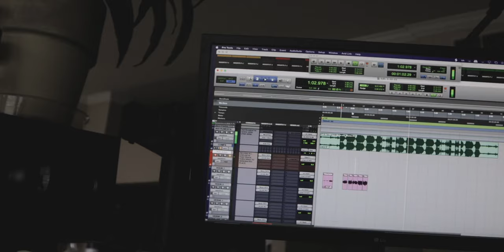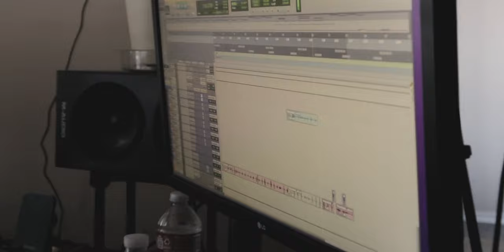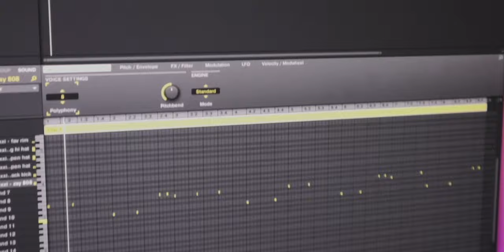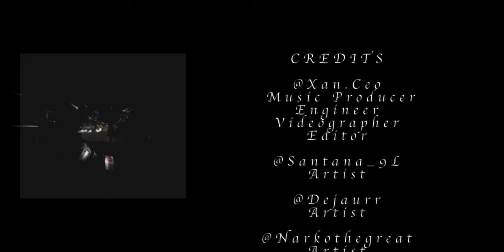Vlog 2: Producer Lifestyle, Studio Sessions & @De_Dub Cooking up beats w/ friends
Vlog 3: Rockstar Lifestyle, Studio Sessions & @De_Dub  Cooking up beats w/ friends